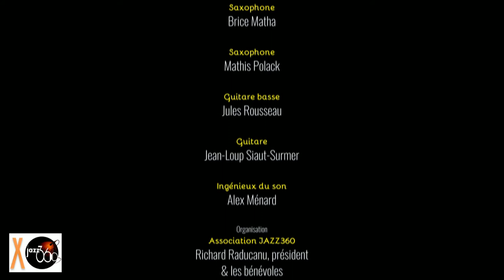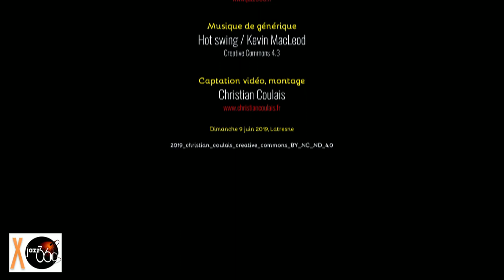Mel Tamarindo, le Grand Bal, Rita Macedo, le Parti Collectif. Festival JAZZ360 2019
Spectacle Scènes d'été 2019
Mel Tamarindo, c'est le Grand Bal avec Rita Macedo et le Parti Collectif
Festival JAZZ360 2019, Dimanche 9 juin 2019 à Latresne.

Une aventure de transe-mission, de savoir en temps direct, entre Rita Macedo — femme libre voix et accordéon de l’autre côté de l’Atlantique — et les musiciens du Parti Collectif qui prennent le parti de jouer à une musique étrange étrangère; étagère sans poussière des rythmes et chants brésiliens, mais pas que…

Invitez donc vos corps à la danse, car cette expérience musicale trans-générationnelle pousse au crime de l’agitation des masses de chair chaude. Chaud devant, c’est Rita qui transe !